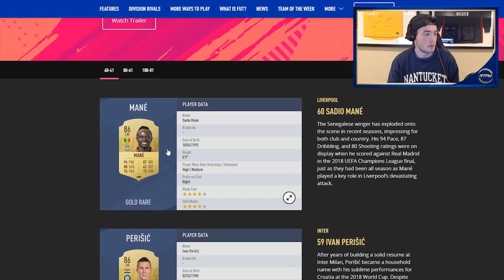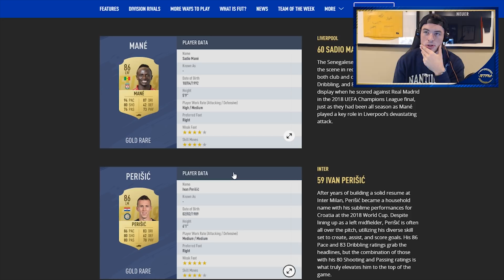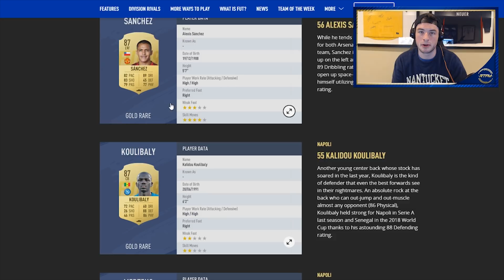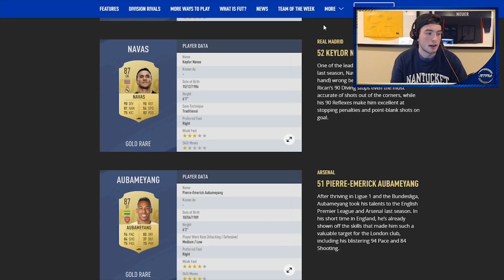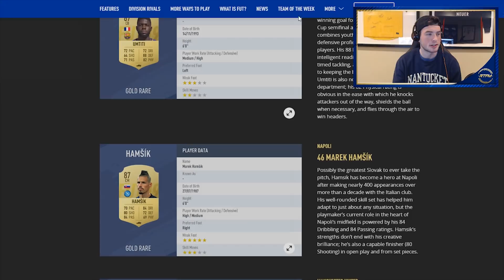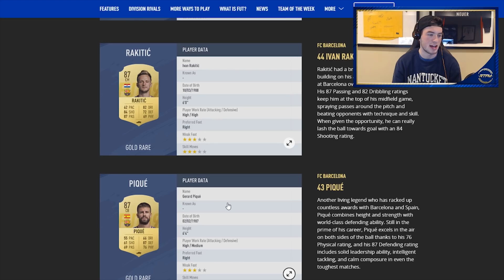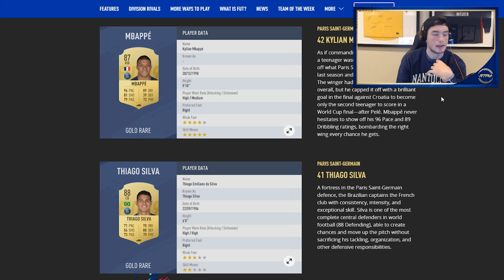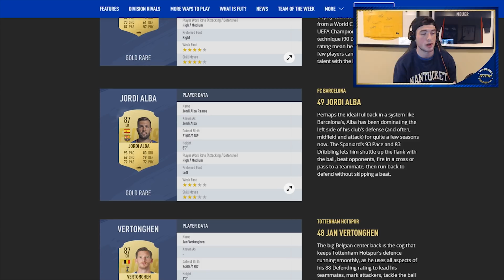FIFA 19 PLAYER RATINGS 60-41 w/ MBAPPE & VARANE! BROKEN CARDS!? FIFA 19 Ultimate Team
COMMENTS - most impressed by who in the first 60 ratings?

FIFA 19 Ultimate Team, FIFA 19 Player Ratings, Top 100 Ratings